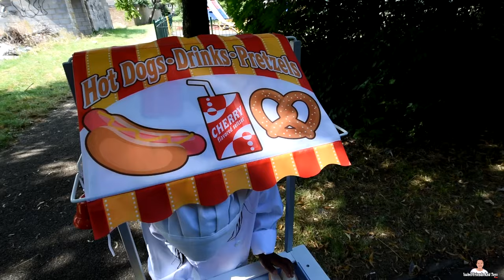Isabel Pretend Play Hot Dog Cart at the Park with Luvabella Doll!